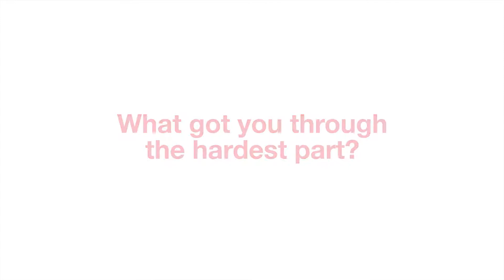ACC Student Spotlight: Melissa Brito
As a program ambassador at American Career College-Orange County, Melissa Brito is a resource for her fellow medical assistant students.
"When I first started my medical assistant program I was lost. One of my friends, Ruth, she is also a student ambassador and she was there for me. She helped me and she made me feel more safe, you can say, like she was the person I would go to if I had questions because I was a little scared to ask my instructors," she said.
Eventually, Brito grew more confident in approaching the ACC staff and soon found herself asking her own questions and — eventually — providing other students with answers to their questions. But Brito said she owes her new-found confidence in part to her friend.
"Because of her, I am now a student ambassador," she said.